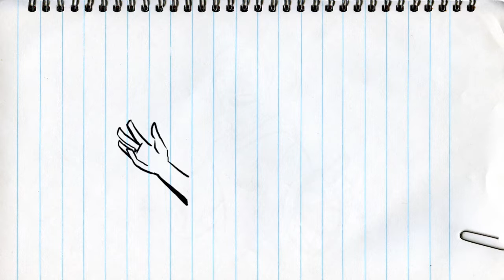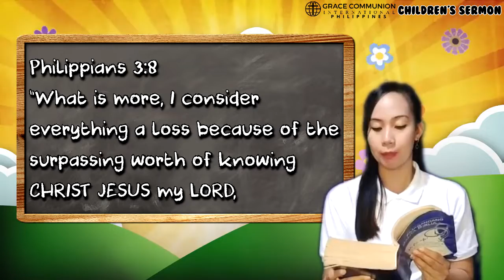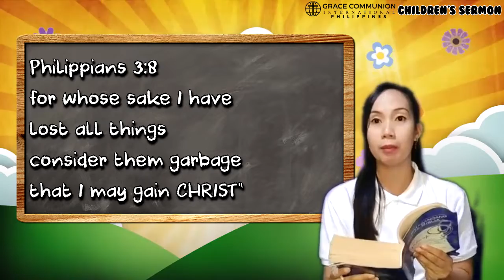April 3, 2022 Children's Sermon